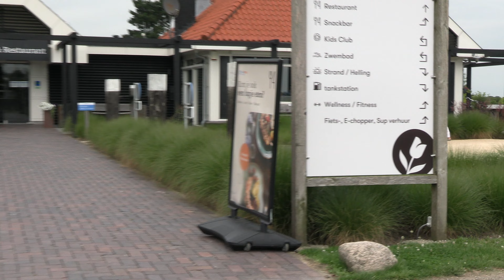Olburgen eo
Volgens velen is de oversteek met de veerpont bij Dieren de mooiste oversteek van heel de IJssel. Of dat zo is weet ik eigenlijk niet,  maar aan de overkant ligt Olburgen, een klein dorpje of is dit nu een gehucht.  Een supermarkt is er niet, maar daarvoor kan je misschien terecht bij de Europarcs shop. Bij het park is een jachthaven en een klein natuurreservaat.